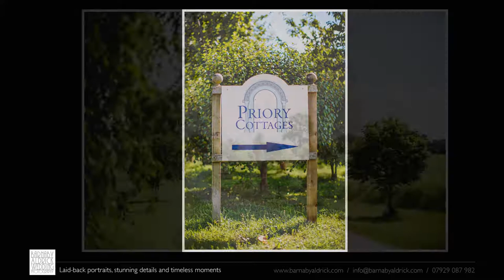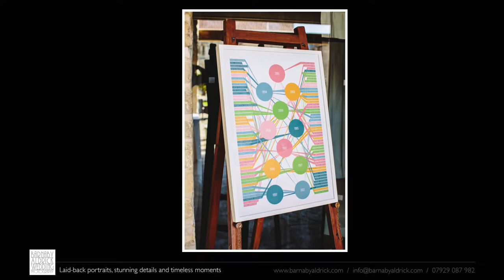Priory Cottages Wedding Photography near Wetherby, Yorkshire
Highlights from across a whole host of weddings photographed at Priory Cottages wedding barn venue, at Syningthwaite Priory near Wetherby in West Yorkshire - all captured by Leeds-based Barnaby Aldrick Wedding Photography.

See more Priory Cottages specific wedding highlights blogs